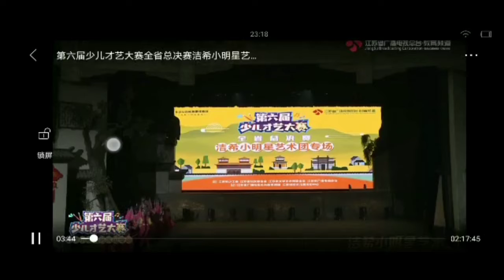第6回「江蘇省児童才能大会」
自2014年以来，江苏省儿童才艺大赛已连续五届成功举办。 这是目前全省最大，最全面和最高水平的儿童才艺盛会。 本次比赛本着“公益，公平，公正，开放”的原则，面向全省，江苏，全国乃至全国儿童才艺大赛的13个区市的10万多名儿童。 已成为品牌活动。 第六届江苏省儿童才艺大赛面向全省3至15岁的儿童，并通过幼儿园，学校，少年宫，妇女儿童活动中心和艺术培训机构参加统一报名。 竞赛中的所有课程均为公益活动，不收取注册费或裁判费。